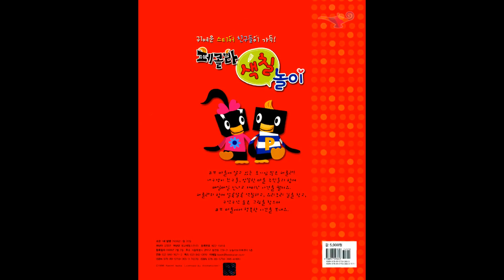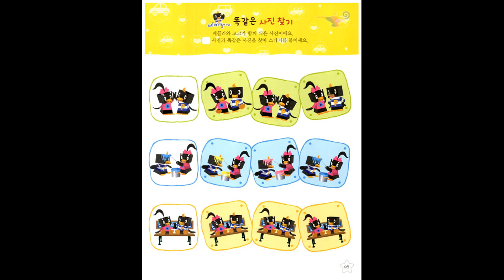Pecola: Korean Activity Book Slideshow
Some pictures I found of an extremely rare Pecola activity book from Korea.
DISCLIAMER: I do not own this book.